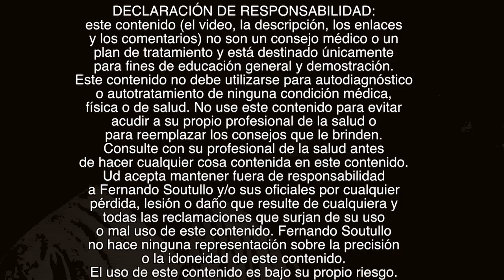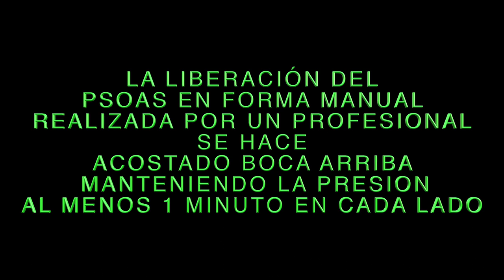🤔😱Dolor Lumbar y Cadera-Qué es el Psoas? Contractura-Tendinitis del Músculo Psoas Iliaco o Psoitis.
Dolor lumbar y cadera-que es el Psoas-Tendinitis del psoas iliaco o psoitis-Como saber si el músculo psoasilíaco esta contracturado acortado y masajes 2020.

Si sufre de dolores de espalda, lumbar y/o caderas es muy posible que el músculo psoas iliaco este contracturado o acortado; sobre todo si pasa muchas horas sentado frente a una computadora, en una oficina o manejando un auto, carro, taxi, camion o guagua (bus). Esta posición hace que se acorten los espacios intervertebrales y producen síntomas tales como hormigueos, paresteisas, dolor y otros. La escoliosis también puede acortar un músculo psoasiliaco.
En forma gráfica mostramos el músculo psoas iliaco su origen e inserción
El psoas iliaco es un músculo poli-articular por que que pasa por varias articulaciones y tiene muchas acciones, esta compuesto por el músculo psoas y el músculo iliaco que se unen para insertarse en el trocánter menor del femur.
Si el músculo esta inflamado  se llama tendinitis o bursitis del psoas iliaco o psoitis. Vamos a aprender una prueba para ver si el músculo psoas iliaco esta acortado o contractura do, Vamos a ver una forma de masajear el músculo psoas que es bien profundo (la maniobra debe hacerla un profesional) ya que la maniobra es profunda y puede producir dolor del músculo psoas.
Ideas relacionadas
tratamiento del músculo psoas
Ejercicios Para Rehabilitación y Fortalecimiento del Psoas Iliaco | Tensor de Fascia Lata | Sartorio
CUATRO ESTIRAMIENTOS PARA EL PSOAS
Evita el dolor lumbar - Estira tu músculo psoas ilíaco
PSOAS ,EJERCICIOS PARA FORTALECERLO
Tendinitis de psoas ilíaco o psoitis - Qué es, causas, síntomas y tratamiento

BONO GRATIS:  Presentación de la nueva 2020 versión 2.0

...y también...
🔴Recuerde
✅Ponga Me Gusta👍
✅Comente!📢
✅Comparta!👨‍👨‍👦‍👦